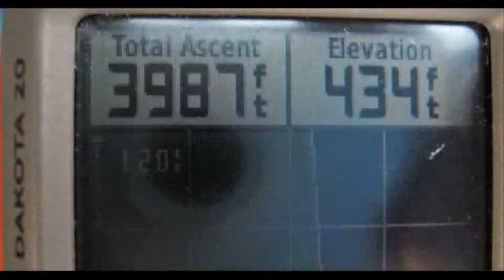Lake District - The Western Fells - GREAT GABLE, Green Gable, Fleetwith Pike and more Part 2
Part 2 and it's The English Lake District and a six peak challenge. Fleetwith Pike, Grey Knotts, Brandreth, Green Gable, GREAT GABLE and Base Brown in the Western fells as described in Alfred Wainwrights Guides to the lake District (Book 7). Dave Galloway age 75 (2015) is being helped by myself to achieve a dream of completing all 214 of these 'Wainwrights' following surgery and a full recovery from two bouts of Cancer, it was therefore a challenge and a feat of human endurance. Follow Dave's progress on this site in which we document all 214 fells in video as a record of his desire to prove that given a second chance at life he going to say thanks the best way he knows. Filmed in the Lake district on 21st May 2010.